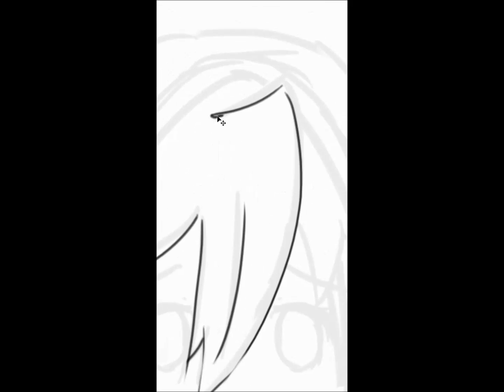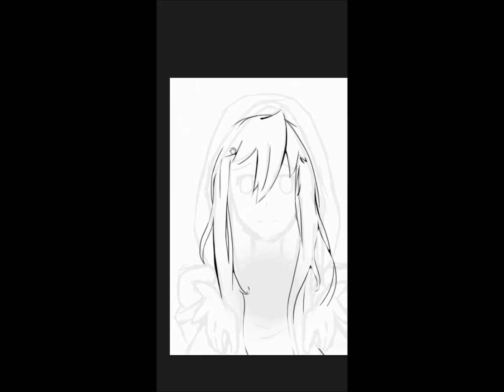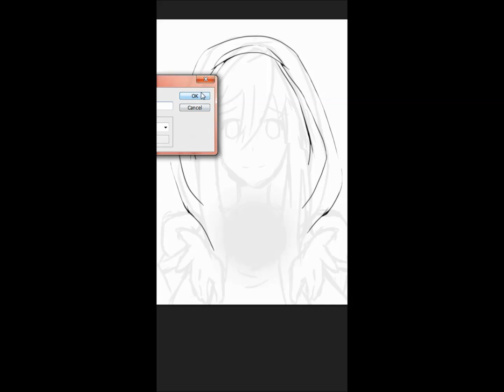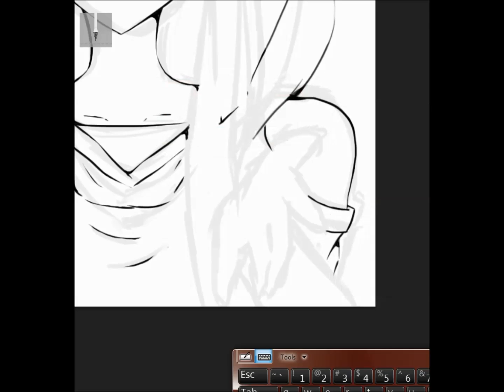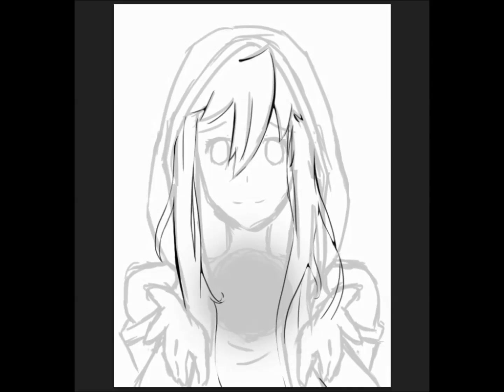〘SpeedDraw〙Irene - Hope of Life - Part 1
I feel sick today so I decided that I should upload footage that I already recorded. I almost did not even upload! My head was pounding, I felt weak to the bones. The editing might've been too tough.

Buuuut I drank some medicine in the afternoon and it's night right now so I feel sooo much better now! I still have a runny nose though, haha!

It's just the first part because I didn't finish it yet. I'll upload the 2nd part whenever I finish the picture.

HHHHMMMMMMMM!! School is gonna start for me! IT'S TOO SOON!

I REALLY liked the first song and was waiting 'till the right moment to put in and here it is!